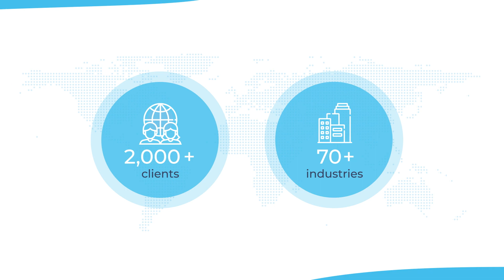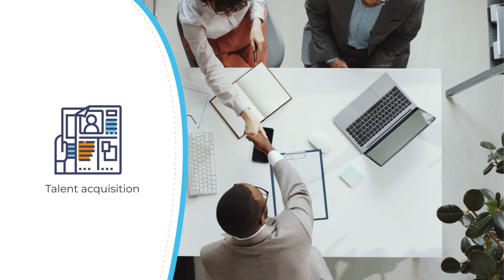We Are OperationsInc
OperationsInc has over 20 years of experience providing premium HR consulting services to more than 2,000 organizations across 70-plus industries globally. We help our clients improve their organizational effectiveness and create extraordinary employee experiences by designing and delivering customized solutions.

HR is not one-size-fits-all. Your organization has unique needs that require flexible and scalable solutions.

For trusted, cost-effective HR solutions at every stage of growth, contact OperationsInc.